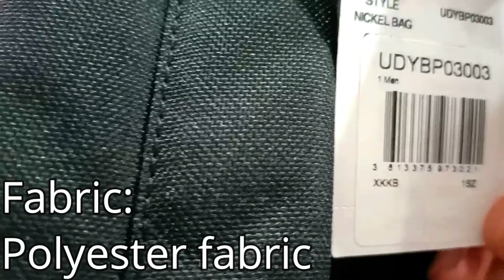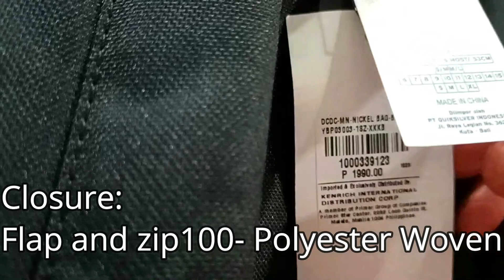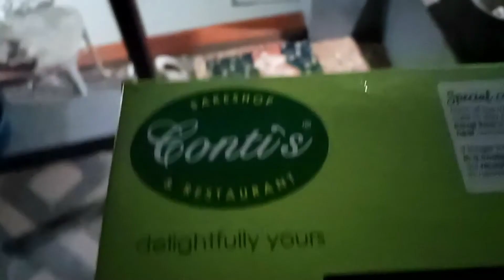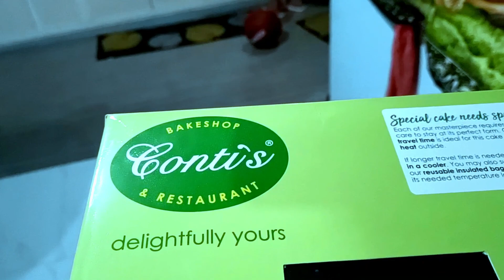MENS NICKEL BAG || DC Back Pack Men || DETAILED LOOK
First time to buy DC Bags. I love everything about these. Will be buying them again in more colors! Fits perfect nice and very comfortable. Definitely work event this item to my friends.

Product details of DC Shoes Mens Nickel Bag Bags
- Fabric: Polyester fabric
- Compartments: 1 large main compartment
- Bags: Smaller compartment with organization option
- Straps: Adjustable padded straps
- Padding: Padded straps
- Closure: Flap and zip100- Polyester Woven

DC Shoes Men UDYBP03003 Nickel Bag
Color Family: Blue

Listen ad-free with YouTube Premium
Song Behind Barz
Artist Anabolic Beatz
Album Behind Barz
Republic Network (on behalf of Anabolic Beatz); Regalias Digitales (Publishing), Republic Network Publishing, and 2 Music Rights Societies